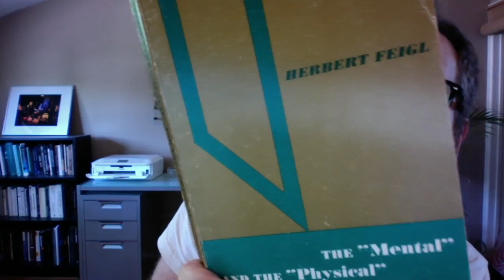Richard Brown Reacts to Feigl and Feyerabend Discussion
The final part of my reaction to this Feigl/Feyerabend exchange...sorry for the poor audio!